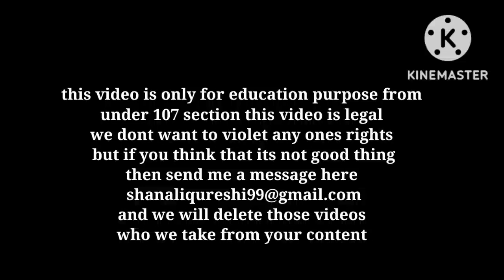The 2023 || subaru impreza || by car details S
This is subaru impreza car we show you some information about this subaru impreza